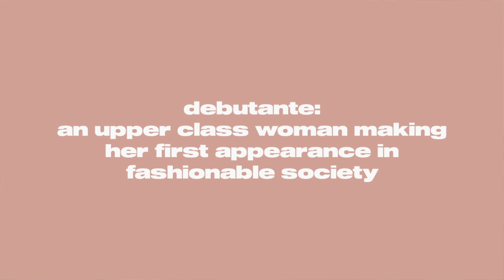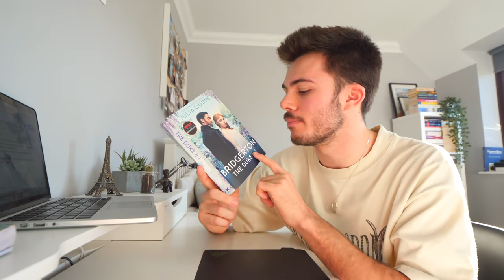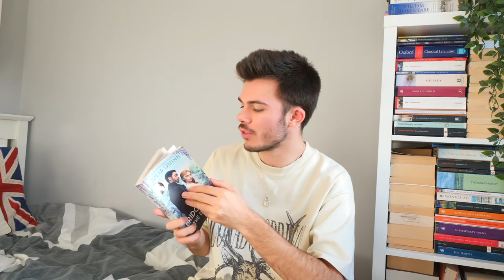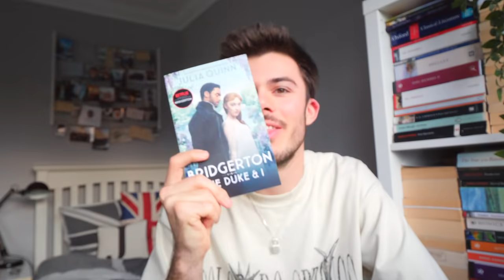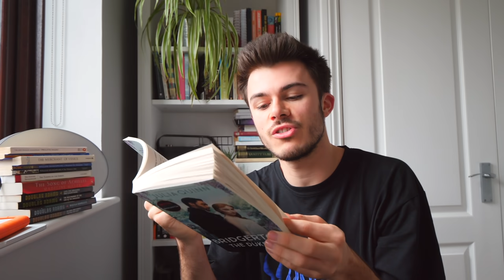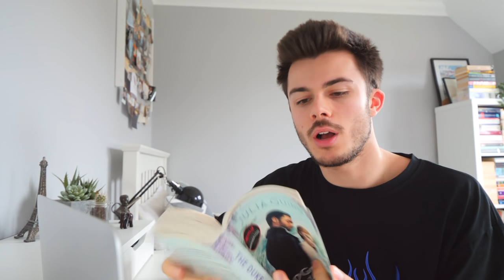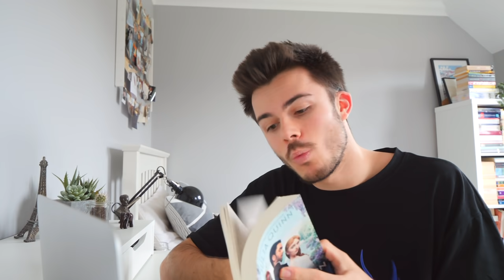i read the "bridgerton" book and it's... problematic (racism, sexism, consent, and bad writing)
after watching the netflix adaptation of julia quinn's "bridgerton" books i decided to read the first book in the series called 'the duke and i' ... and it made me want to puke and die x

[trigger warnings: discussions of sexism, racism, consent]

i wrote a book!! and it's out now!!
amazon (whatever country you're in!!)